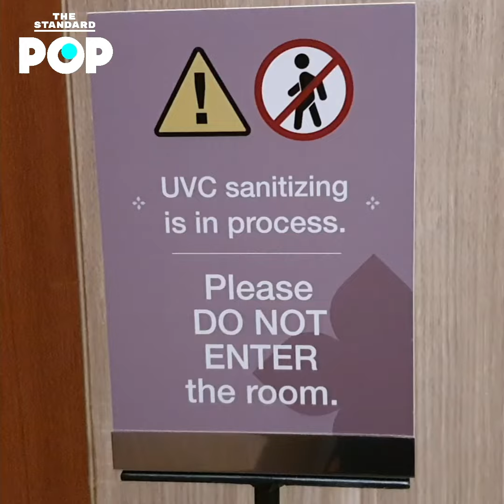บุก Let’s Relax Spa ไปลองนวดวิถีใหม่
ร้านสปาต่างๆ ที่ให้บริการนวดคลายเมื่อย หลังจากได้กลับมาเปิดกิจการอีกครั้งหลังมีมาตรการปลดล็อกระยะที่ 3 ทำให้ร้าน Let’s Relax Spa ซึ่งเป็นร้านนวดที่ได้รับความนิยมของเหล่าคนเมืองได้กลับมาให้บริการลูกค้าอีกครั้ง แม้ลูกค้าหลักที่เป็นตลาดชาวจีนจะหายไป แต่ก็มีลูกค้าคนไทยที่ทยอยเข้ามารับบริการมากขึ้น สำหรับใครที่ยังลังเลว่าการไปนวดตามร้านสปาจะมีความปลอดภัยมากน้อยแค่ไหน ระดับการรักษาความสะอาดน่าไว้วางใจหรือไม่ ทีมงาน THE STANDARD POP ลงพื้นที่ไปทดลองนวดจริง พร้อมทั้งสำรวจการยกระดับมาตรการรักษาความปลอดภัยในทุกด้าน เพื่อให้ผู้อ่านได้เห็นบรรยากาศและขั้นตอนการเข้ารับบริการจริง